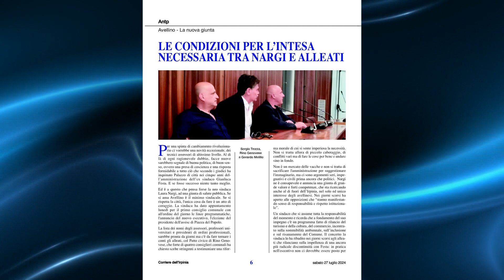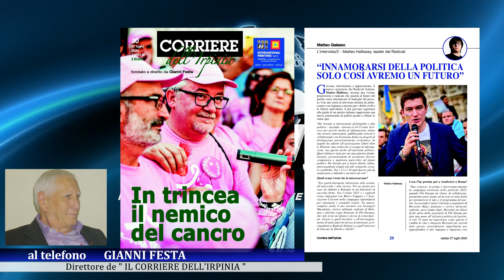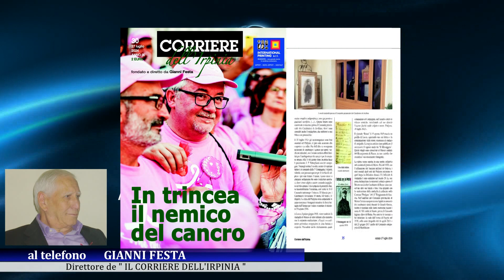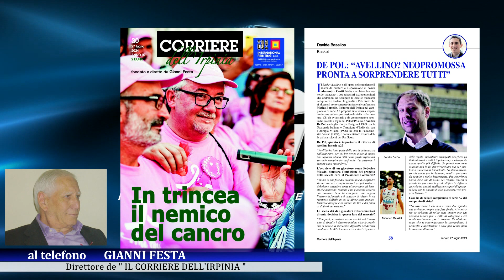Dedicata a Carlo Iannace la copertina dell’ultimo numero del “Corriere dell’Irpinia”